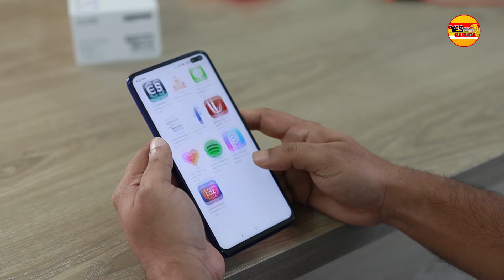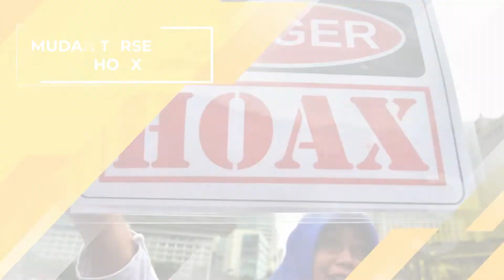5 Sisi Gelap Generasi Milenial, Wajib Tonton! | Handinata Santoso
Sharing Santai pada video kali ini tentang
5 Sisi Gelap Generasi Milenial!

Tonton video ini sampai selesai... Semoga bermanfaat!